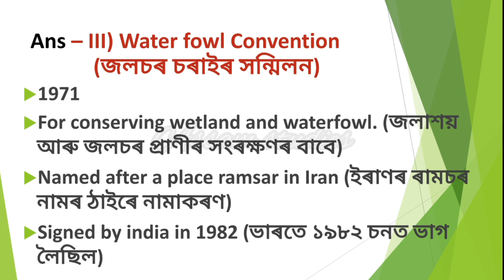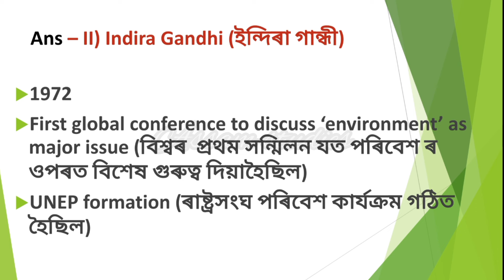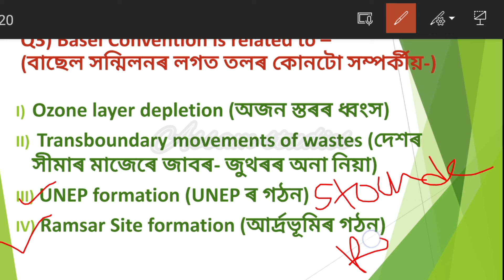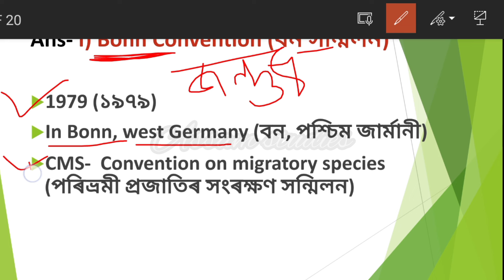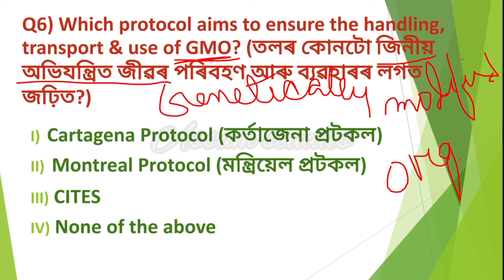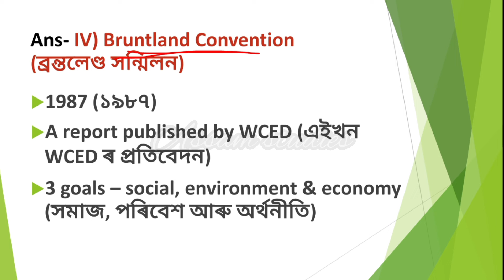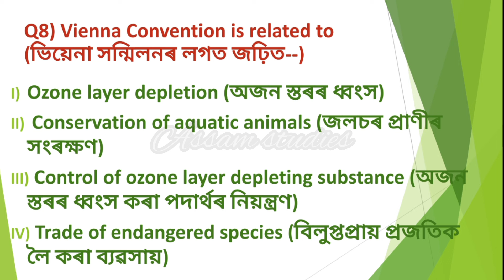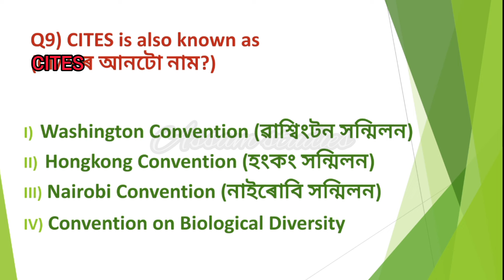INTERNATIONAL ENVIRONMENT CONVENTIONS|PROTOCOLS|GK|Easy Trick|APSC|SSC|previous year question paper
ধন্যবাদ।

Assam Studies
Assam Recruitment
Government Jobs 2023
International organizations
World Organizations and their headquarters
UN
FAO
UNESCO
UNICEF
WORLD BANK
IMF
reasoning
ADRE
APSC
TET
ASSAM TET
BED
english for adre
adre english
GK questions and answers
GK questions
GK
General knowledge
static GK
world organizations
environment convention
environment protocol
Cartagena Protocol
Vienna Convention
Ramsar convention
ramsar sites
water fowl convention
Stockholm Declaration
Stockholm convention
Nagoya convention
kigali amendment
Montreal protocol
environment
evs convention
evs protocols
important
mock test
quiz
easy trick
mnemonics
learn gk
gk quiz
general studies
UPSC
SSC
international protocols
international conventions
international environment conventions and protocols
apsc common questions
general studies
gs papers
gs paper questions
APSC2024
general studies questions
spm
Bhadra ias